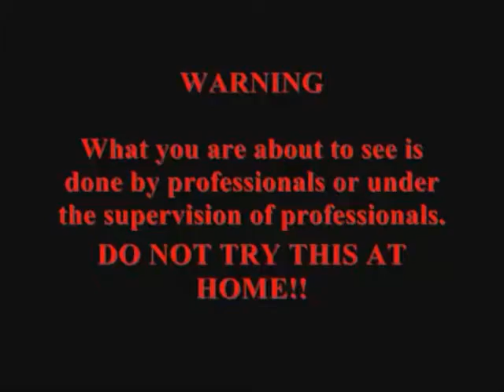Saunders Vol Fire Co ,Huddleston ,2012 PV